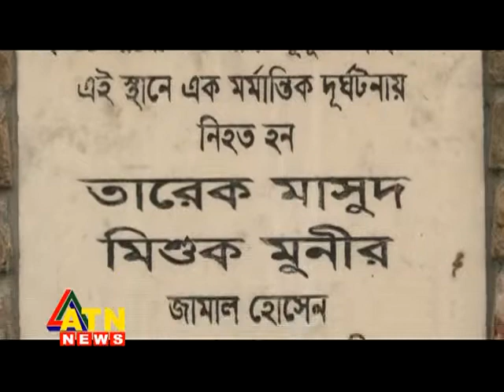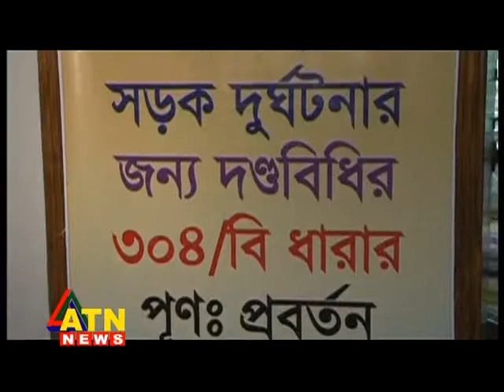MISHUK 3 YEARS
মিশুক মুনীর ও তারেক মাসুদের তৃতীয় মৃত্যুবার্ষিকী, বিচার চলছে ধীর গতিতে, ঢাকা-আরিচা মহাসড়ক। রিপোর্টার: মাশহুদুল হক, এটিএন নিউজ, ঢাকা।